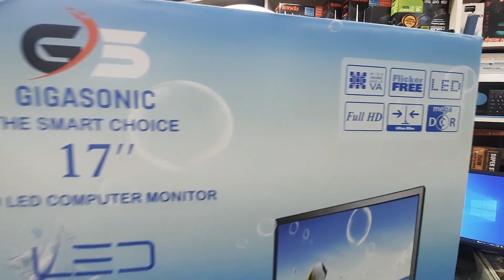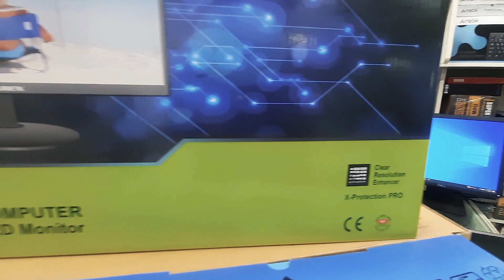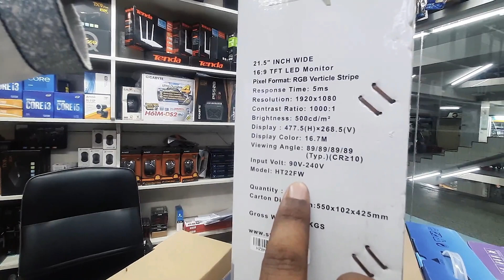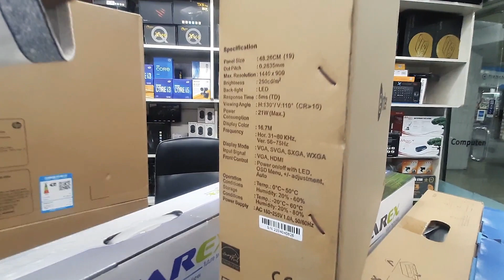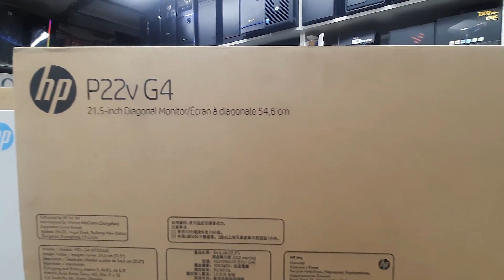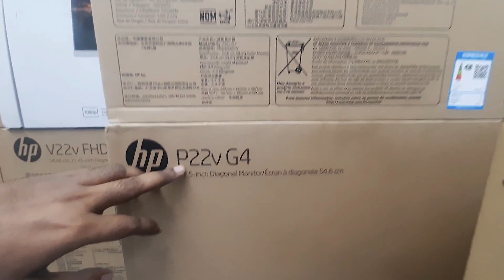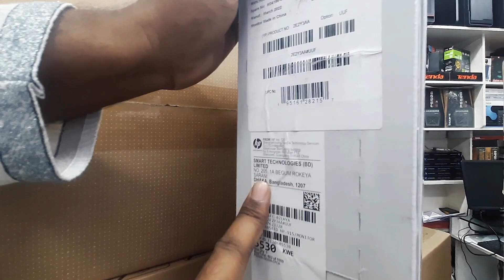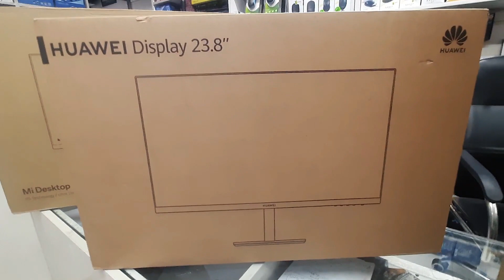নকল হতে সাবধান Redmi and mi Monitor Price and Unbox In BD| Madani Technology bd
অবিশ্বাস্য দামে Mi Redmi 24'' Monitor!! Best monitor of 2022
| Madani Technology bd

অবিশ্বাস্য দামে Mi Redmi 23.8'' Monitor!! Best monitor of 2020

যারা মনিটর কেনার কথা ভাবছেন, তাদের জন্য আসকের ভিডিওটি অনেক গুরুত্বপুর্ণ। কারন এর চাইতে ভাল ডিল আর মার্কেটে নেই। কারন জানতে হলে সম্পুর্ণ ভিডিওটি দেখতে হবে।

দামঃ ১4,4৯৯ টাকা
প্রডাক্ট লিংকঃ

Madani Technology ঠিকানাঃ
🛒Shop # 319  Level 3, Floor 2nd 51 New elephant road dhaka alpana plaza